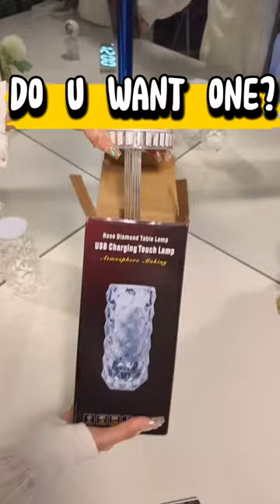Crystal table lamp